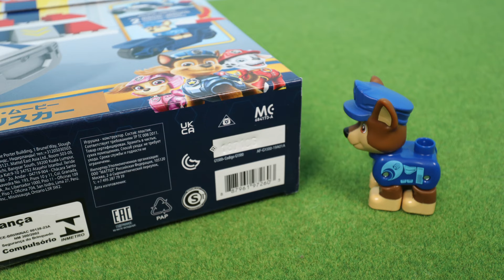メガブロック - パウ・パトロール ザ・ムービー チェイス スーパーポリスカー & リバティ ジェットレスキューバイク ストップモーションによる組み立て Paw Patrol MEGA BLOKS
メガブロック パウ・パトロール ザ・ムービーのチェイス スーパーポリスカー リバティ ジェットレスキューバイク！
チェイスとリバティが一生懸命にブロックを組み立てます😀